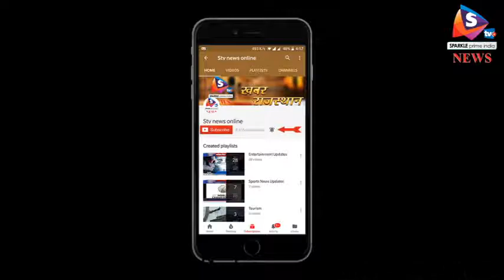झारखंड - 20 फुट नीचे गिरकर 8 लोगों ने गंवाई जान, नींद आने से ड्राईवर का बिगड़ा बैलेंस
झारखंड के दुमका जिले में सोमवार को 20 फुट ऊंचे पुल से एक वाहन के गिर जाने के कारण आठ लोगों की मौत हो गई।  जबकि दो अन्य घायल हो गए हैं। यह सभी लोग अखबार वितरण के काम से जुड़े हुए हैं।
 पुलिस के अनुसार बिहार के भागलपुर जिले से दुमका आ रहे वाहन के चालक का वाहन से नियंत्रण हट गया। इस वाहन में 10 लोग सवार थे, जो यहां से लगभग 400 किलोमीटर दूर समाचार पत्रों के बंडल की डिलीवरी करने जा रहे थे। इसी दौरान चालक को नींद आ गई और गाड़ी पुल से नीचे जा गिरी।